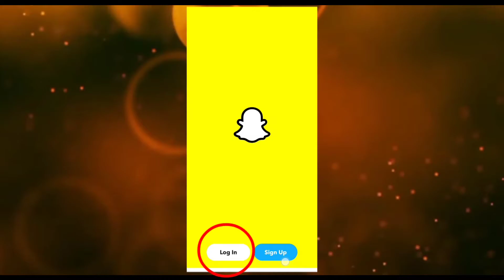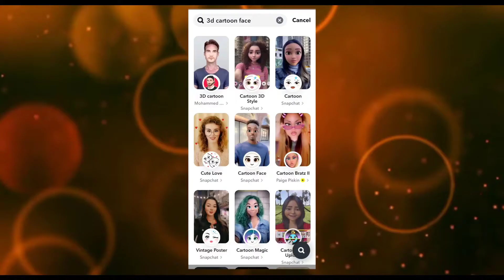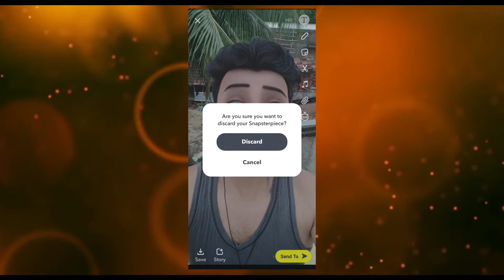How To Make Disney Cartoon Character With Mobile🔥| How to Make 3D Face | Animation Tutorials Mobile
हेलो दोस्तों, स्वागत है आपका हमारे यूट्यूब चैनल में। तो आज हम बात करेंगे "How To Make Disney Cartoon Character With Mobile🔥| How to Make 3D Face | Animation Tutorials With Mobile " के बारे में। तो आप लोगों से बस इतना कहना है कि वीडियो को लास्ट तक देखें, टांके आपको वीडियो के बारे में पूरा जानकारी मिल सके। और क्योंकि हमारा नया चैनल है इसलिए अगर वीडियो में कुछ गलती हो जाती है तो मुझे कॉमेंट्स में जरूर बताएं। मैं पूरी कोशिश करूंगा उस गलती को दोबारा ना दोहराने की। धन्यवाद दोस्तों !! मुझे सिर्फ आप लोगों का सपोर्ट चाहिए।

🚩How to Get Unlimited Followers & Blue Tick In Instagram🔥| Insta Varification Badge | Instagram Blue Tick

Human face to cartoon face, make cartoon with my face, Snapchat filter kaise, how to use snapchat,disney characters making with phone,how to make Disney Characters

📌  Realme Gt Vs Realme Gt Master Edition | Realme Gt Vs Gt Master Edition | Gaming Mobile Phone Review⚡

📌What Is Noice Cancellation ?🔥| Noice Free Sounds | Noice Cancellation Mic | Mobile Phone Sensors⚡

📌 Smartphone Radiation क्या है ?🔥| SAR Value Kya Hain ? | How To Check SAR Value ? | Is Radiation Harmful ?

📌 Smartphones Main Kitne Sensors Hote Hain ? | What Is Use Of Sensors | Gyroscope Kya Hain🔥

📌 6 खतरनाक Hidden Settings !🔥| Android Settings | Tips & Tricks | Developer Options | GPU Rendering Kya Hain ?

📌  Smartphone Main Kitna GB RAM Hona Chahiye ? | 2GB vs 4GB vs 6GB vs 8GB vs 12GB | Ram Extension🔥

📌 Kya Sach Main Facebook Ke Mutual Friends Ko Hide Kr Sakte Hain ?⚡| How To Hide Fb Mutual Friends

📌 How To Scan PDF From Mobile⚡| How To Create Pdf | Pdf Kaise Banaya | Pdf Kaise Bheje | Make Pdf

📌  Poco X3 Pro Vs Poco F3 GT [GAMING] Best Option ?🔥| X3 Pro Vs F3 GT | POCO | Best Gaming Phone⚡

📌  Micromax In 2B Vs Realme C21/C21Y🔥| Under 10,000/- Kaun Hain Best ? | C21 Vs In 2B | Moh Biles

📌 Jio NEXT Smartphone बहुत जल्द आएगा !🔥| Next | Jio New | World's Cheapest 4G Smartphone 2021

📌 10+ Smartphones Coming This August !⚡| Upcoming Mobile Phones In August 2021 | Upcoming Smartphones

📌 Best Smartphone Under 20000🔥| Mobile Phone Under 20k | Gaming Mobile Phone Under 20000⚡

📌 Upcoming Smartphones In September 2021🔥| 8Z,iPhone 13 Series, Samsung S21 FE, Edge 20 Pro,X70

📌 Motorola EDGE 20 & EDGE 20 Fusion⚡| Edge 20 vs Edge 20 Fusion | Motorola New Mobile | Moh Biles

📌 Top 6 YouTube Settings जो आपको पता नहीं है ! 🔥| YouTube Tips & Tricks | Secret Settings | Unknown Settings YouTube

📌 6 Amazing !🔥 WhatsApp Features | Most Useful Whatsapp Settings | View Once | Archive Mode

📌 Bit Kya Hain ?⚡| What Is Bit In Display ? | Difference Between 8bit & 10 bit | 8bit vs10bit | Method